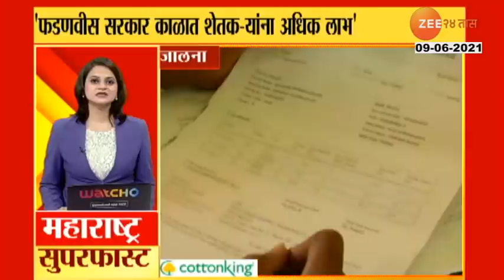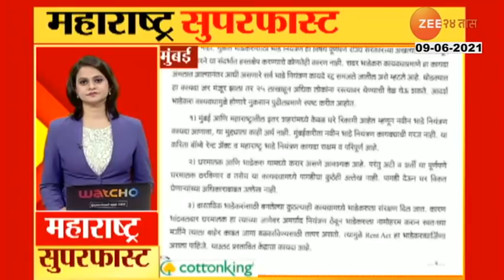MAHARASHTRA SUPERFAST 0930 PM 09 JUNE 2021